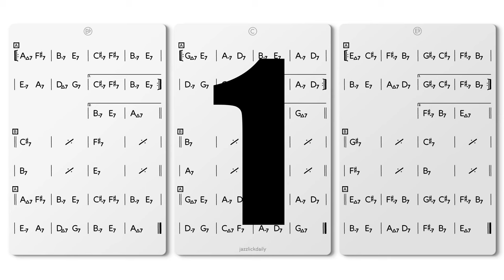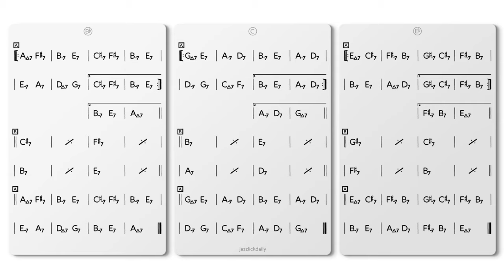Rhythm Changes in G Backing Track Swing 120 bpm - NO PIANO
NO PIANO version 120 bpm in G

This track is available in all 12 keys + 120 bpm + 180 bpm

Rhythm Changes are one of the most popular chord progressions in Jazz, originating as the chord progression of I Got Rhythm by George Gershwin.

This progression is the basis of many Jazz standards such as:

Anthropology (Parker/Gillespie)
Cotton Tail  (Duke Ellington)
Dexterity (Charlie Parker)
Oleo (Sonny Rollins)
Rhythm-A-Ning (Thelonious Monk)
Salt Peanuts (Dizzy Gillespie)
Straighten Up and Fly Right (Nat King Cole)